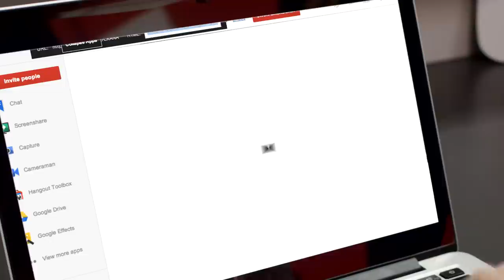Youtube Complaints 2015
Another year, another infinite list of Youtube Complaints

Featuring:
Laura McDonald
Justin Brown
Katie Hartman
Derek Deangelis
Matt Giudice
Mike Birch
Paige Grimard
Mark Douglas
Bryan Olsen
Todd Womack

KOA Facebook!

TShirts!